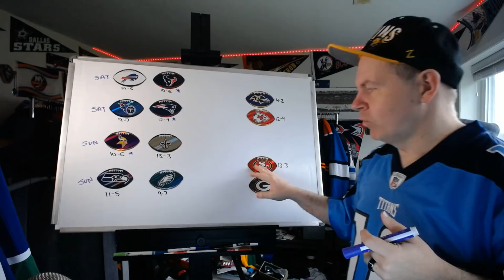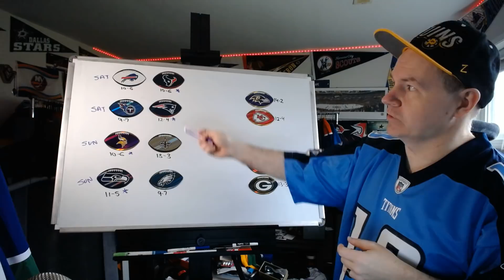Previewing and Predicting Wild Card Week in the NFL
I think these games will be close, and I had to pick at least one underdog for this weekend. Next weekend likely sees the home teams winning and well rested.